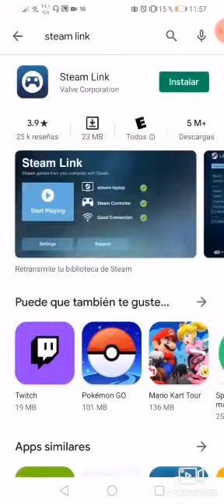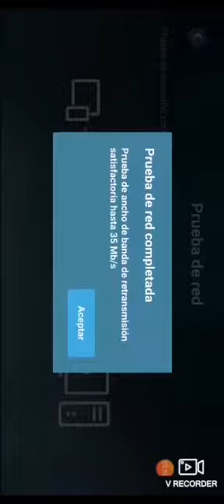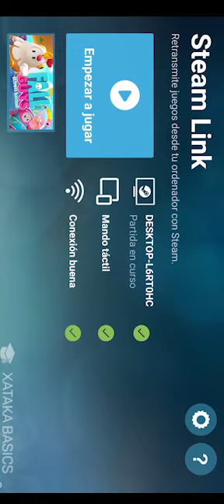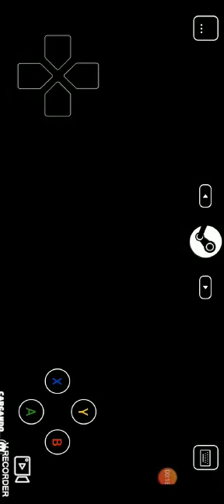COMO JUGAR FALL GUYS en ANDROID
El dia de hoy les explicare como jugar fall guys en android.